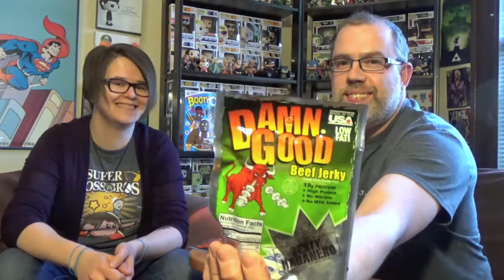Damn Good Beef Jerky Taste-Test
Jester and Don try a bunch of flavors of Damn Good Beef Jerky. That's the brand name.